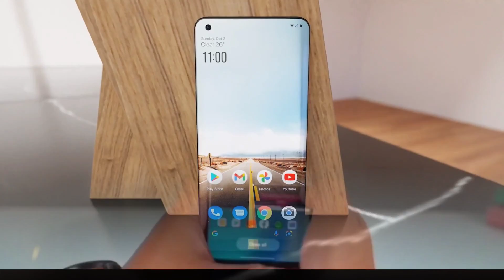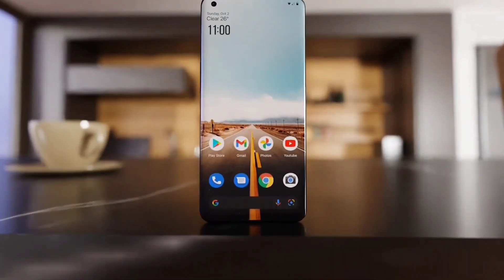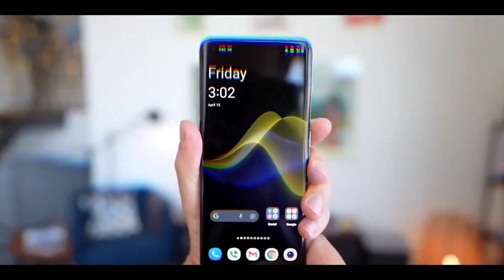OnePlus 11 - First Look | Specs | Price in india | OnePlus 11 Pro Unboxing